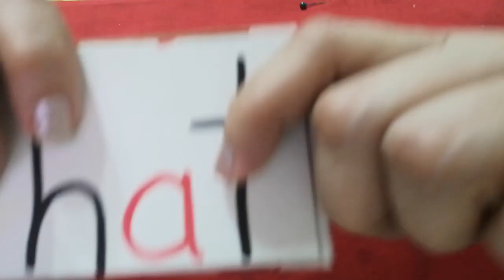Review of cvc words with R, S, T, B, H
Reading CVC words with the beginning sounds R, S, T, B, H by T. Lineth